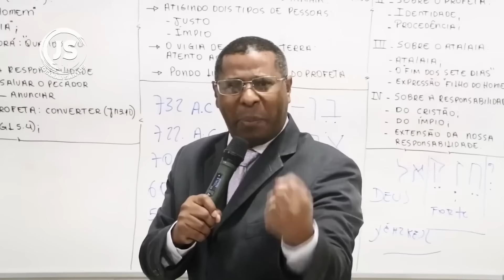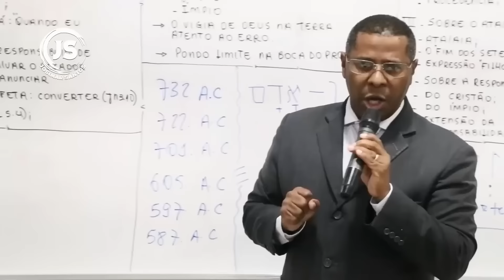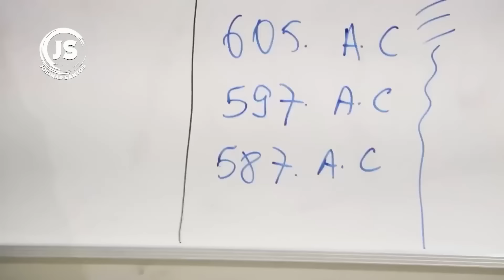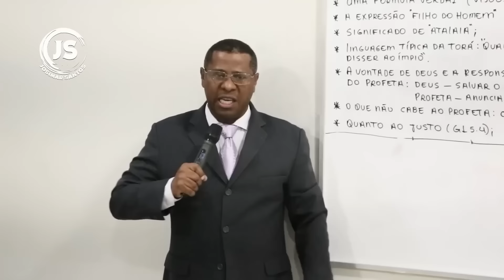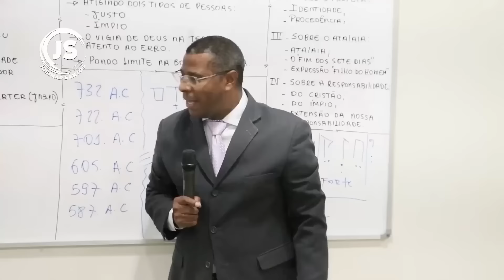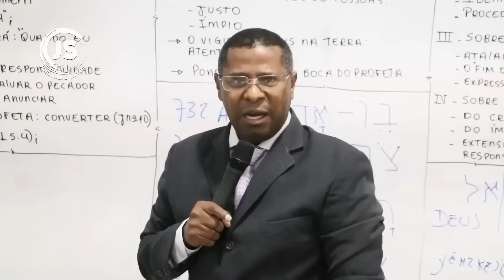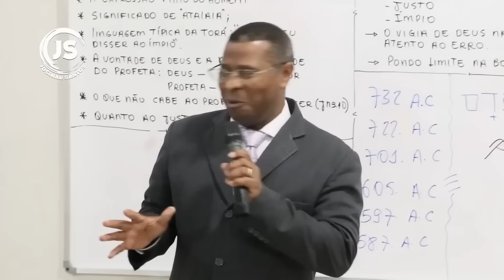PASTOR OSIEL GOMES DETONA PASTORA DO PIX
👇Se aproxime mais de Deus
 e se afaste da pratica do pecado👇